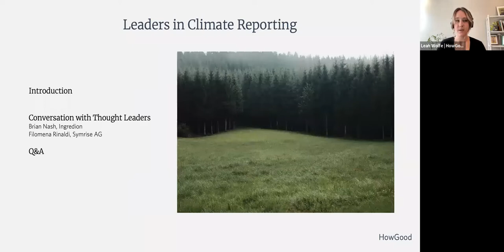Leaders in Climate Reporting - Brian Nash & Filomena Rinaldi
Ingredion and Symrise discuss direct line from compliance to dollars, and the lifts from their perspective on coordinating ESG reporting.